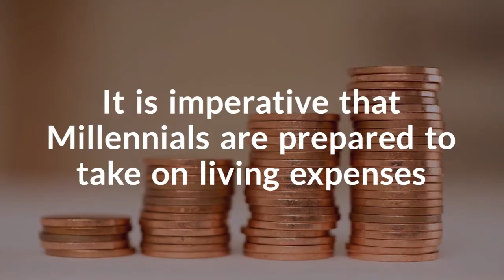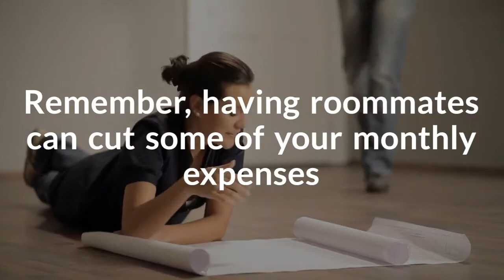Setting Out On Your Own? Tips for Preparing to Move Out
An important milestone for every Millennial is the decision to move out on their own. ACCC is providing Millennials with credit counseling advice to better prepare for moving out of their parents’ homes. Here are some tips for preparing to move out.